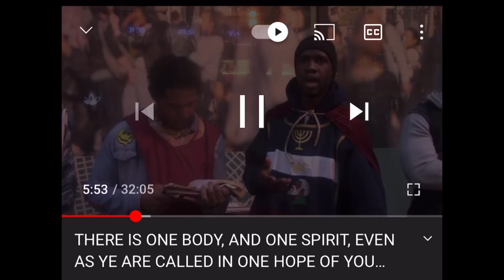Wicked Israelite Woman in SF Bay Is Registered With The City Under Tribe of Judah 🤦🏾‍♂️